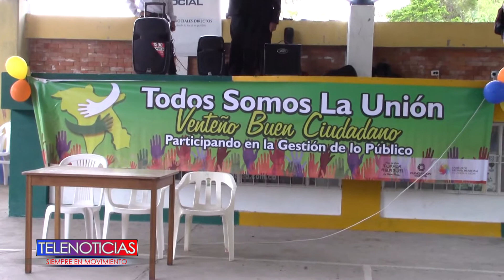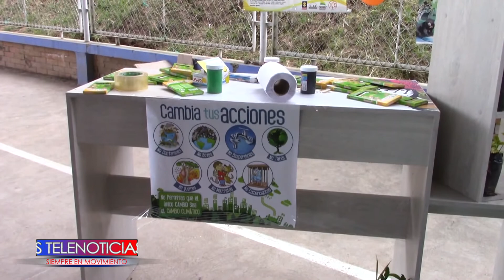Festival del agua municipio de la unión Nariño